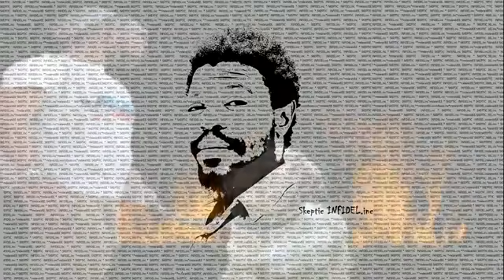skeptic hectic digital arts360p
skeptic digital arts